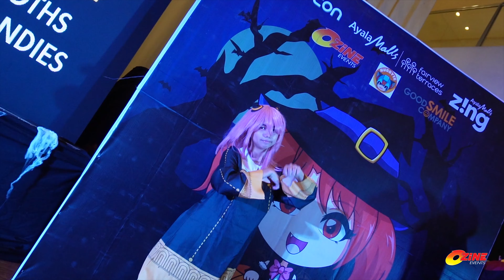Ozine Fest Halloween Special 2023 Cosplayer Highlights @ Ayala Malls Fairview Terraces